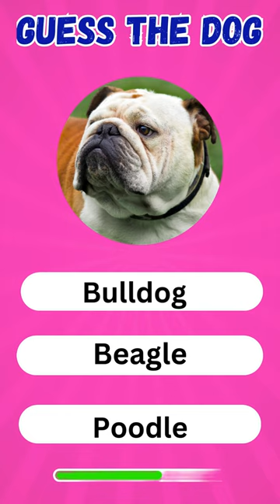Solve The Puzzle#youtube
Solve the puzzle que in 10 seconds#puzzle